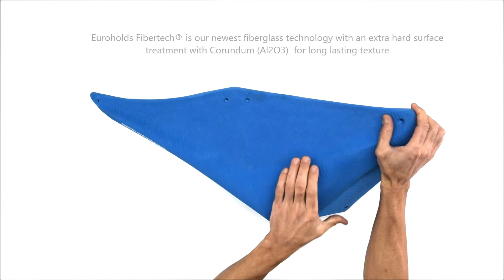COOL EDGE MACRO 3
EUROHOLDS CLIMBING HOLDS
We produce and sell Climbing Holds and Training Tools all around the world since 2009. We produced more than half million holds on 2017. Our catalog is always changing, currently we provide more than 2.200 different shapes.
EUROPEAN CLIMBING HOLDS GROUP